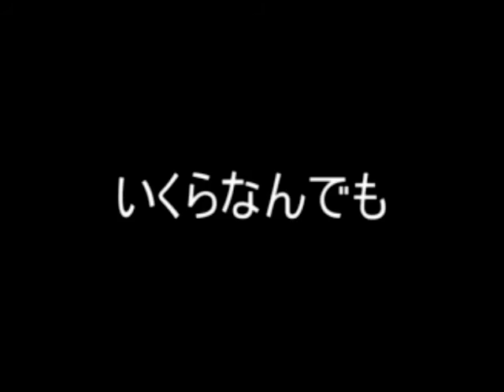ねずみ男のつまみ食いー舛添都知事の政治資金問題ー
lyricsと用語説明です

【lyrics】
※1verce
メッキ剥がれだした舛添さん
このまま都民も巻き添えか？
叩くほどに埃が出る
こんな都知事誇り持てる？

血税使って通う別荘
温泉浸かってこりゃ嬉しそう
タクシーじゃねぇぞ！公用車は
さすがは政界の成功者だ

てか、公務の準備？ならば事務所でよくね？
それで通るの筋？
報告書に誤って記載？
それじゃ得られん都民の理解

「会計士の責任ではない」
と何度も強調　誘う同情？
部下をかばう上司のつもりか？
弁明も棒読み　嘘偽りか？

※hook
経費ガバガバ　税金ネコババ
ねずみ男のつまみ食いが止まらん
いくらなんでも緩すぎじゃねぇか？
世間もこれじゃ許す気はねぇなぁ！

※2verce
自慢の語学活かし都市外交
世界の要人たちに恥じないよう
やたらと金かける裏外相
ホントに必要？疑うよ

１泊１５万円
条例は無視？ちょっと待って？
安倍さんでも１泊２万
使いすぎだろ　失脚しな

急な面会とか妙な弁解すんじゃねぇぞ
てか、見せろよ給与明細
４年後の東京五輪考えりゃ当然無理もない？
つまり、これ、必要経費？
(うーん)そこまで必要ねぇし
出張の成果　実情不透明
どうしようもない公私混同
ほぼ非合法　もうｘｘｘｘ

※hook×2

【用語説明】
①公務の準備…4月に舛添都知事が公用車で湯河原の別荘に通っていたとの報道を受けて­、「週末には、 その週の業務のまとめと翌週の公務のための準備を世田谷や湯河原の事務所で行っている­。」と答えた。
②報告書に誤って記載…5月13日の会見で述べた。
③「会計士の責任ではない」…同会見で、「会計責任者の責任ではありません」と述べた­。
④都市外交…2014年12月に東京都が発表した「東京都都市外交基本戦略」
⑤裏外相…舛添都知事の積極的な外交政策の隠喩
⑥１泊１５万円…舛添都知事が４月に海外出張でワシントン市に滞在したときの宿泊費
⑦条例は無視…知事の宿泊費上限は出張先で異なるが、最高で１泊４万２００円
⑧安倍さんでも１泊２万…2014年11月G20で出張した際のノボテルでの宿泊費
⑨急な面会…舛添都知事は４月の海外出張の宿泊費が高額すぎると指摘された際に、「要­人の急な面会にも礼を失しないため」と述べた。